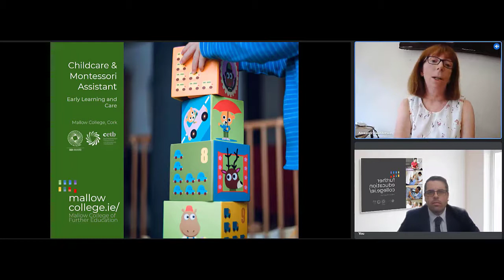Early Learning and Care QQI Level 5